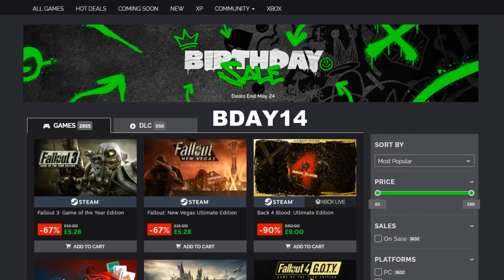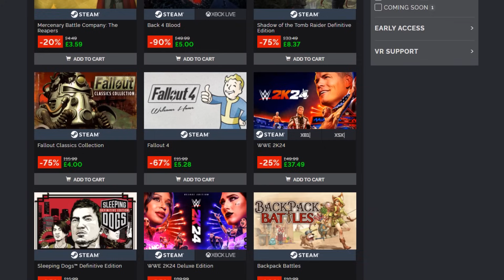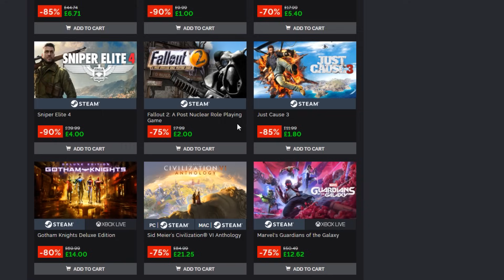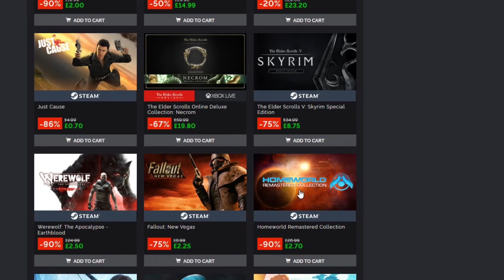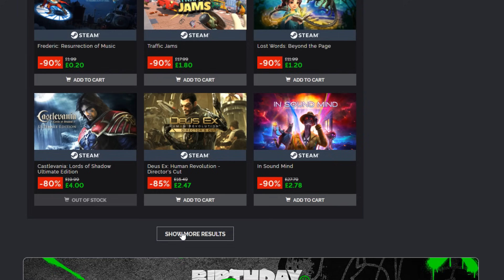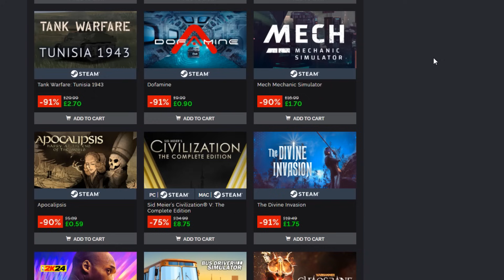GMG Birthday Sale Review - It's Awesome!